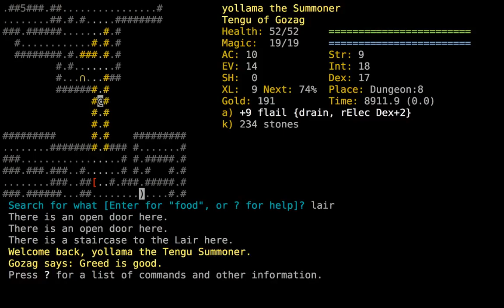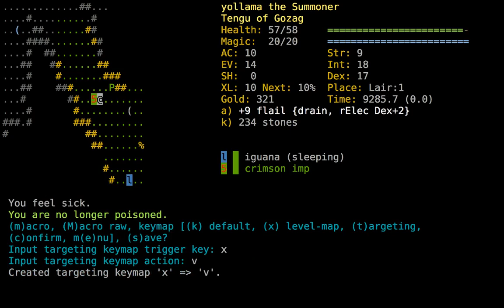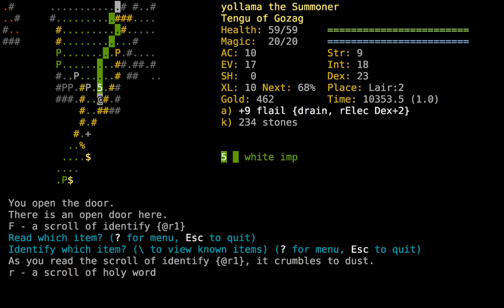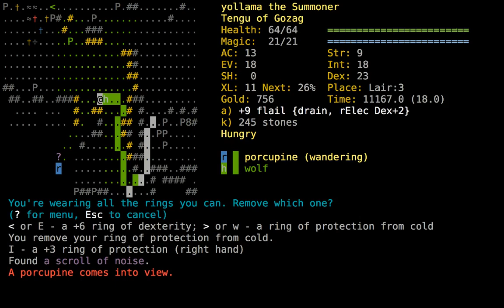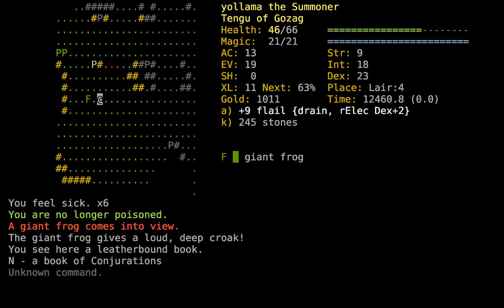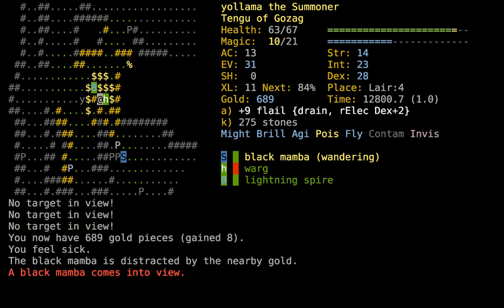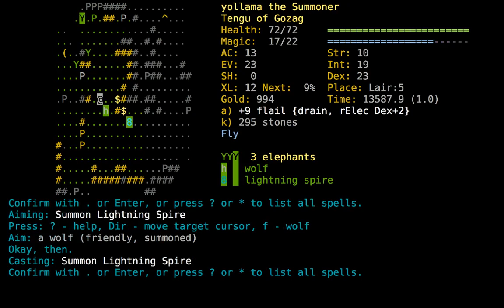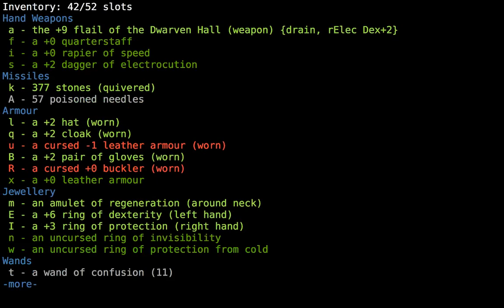yollama the TeSu, part 3